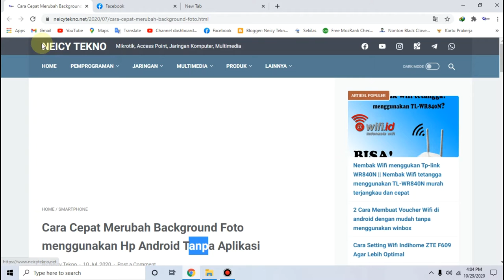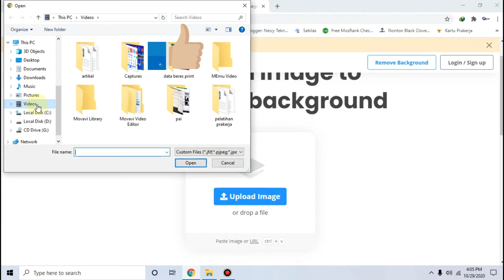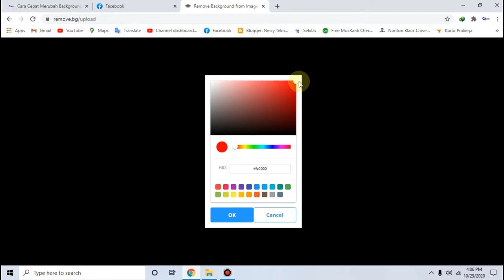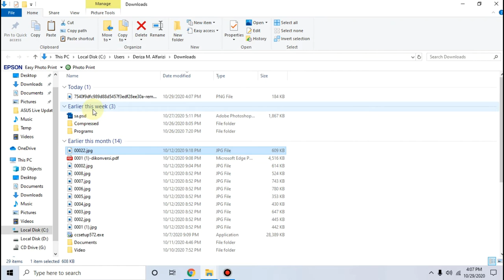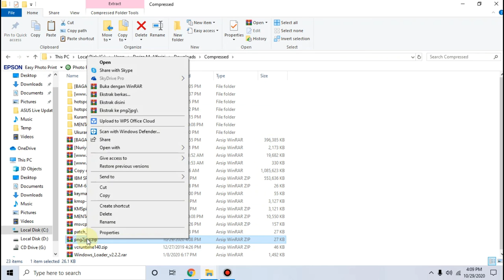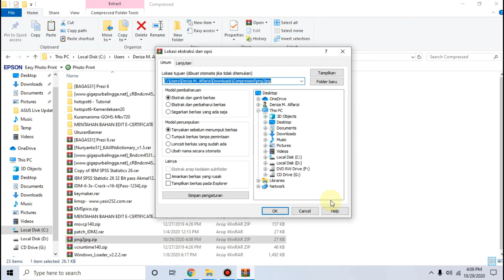Cara Mudah Merubah Background Foto Tanpa Aplikasi Di Hp Android & PC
Cara merubah Background Foto Tanpa Aplikasi Tambahan, tutorial ini menggunakan website penghapus background yaitu